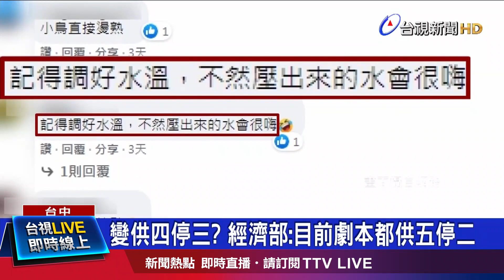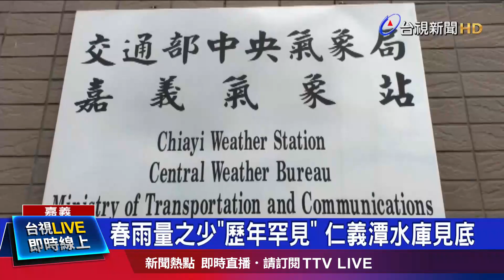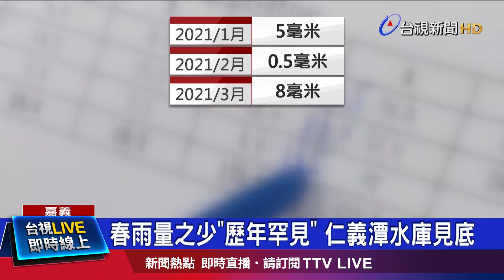中方瞎扯台缺水因軍購 國防部：對岸進行認知作戰【發燒話題】-20210415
(00:00)中瞎扯台缺水因軍購 邱國正：對岸「認知作戰」
(01:45)非停水日等不到水來 民眾：被迫供四停三
(03:50)缺水苦！ 嘉義4月至今 降雨量不到0.1毫米
(05:52)石門水庫缺水 仙島對外水路受衝擊「有家難回」